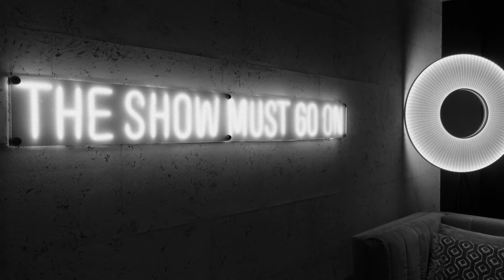ON THE INSIDE | PURPLE LOUNGE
Découvrez une autre vision du restaurant Le Purple Lounge.